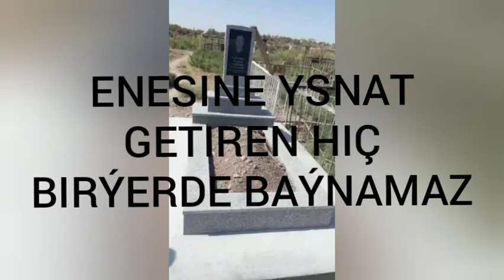ŞatlykŞyhyýew Angilýada doñyz bar kim ol.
ENESINE YSNAT GETIREN HIÇ BIRÝERDE BAÝNAMAZ.